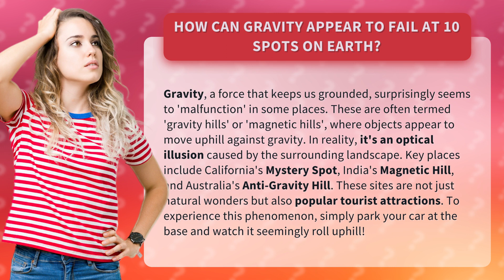How Can Gravity Appear to Fail at 10 Spots on Earth?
Gravity Defying: Exploring the Mystery of Gravity Hills • Gravity Defying Hills • Discover the intriguing phenomenon of gravity hills, where objects appear to defy gravity and move uphill. Join us as we explore the captivating sites of California's Mystery Spot, India's Magnetic Hill, and Australia's Anti-Gravity Hill. Uncover the secrets behind these optical illusions and experience the wonder firsthand by parking your car at the base and witnessing the gravity-defying magic!